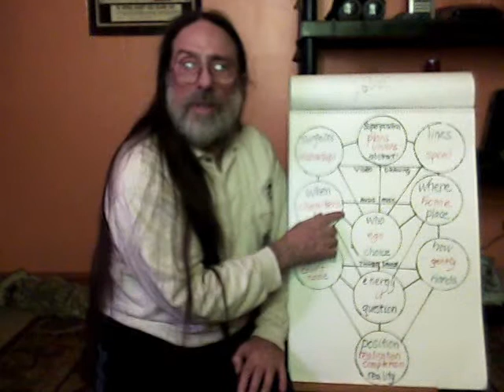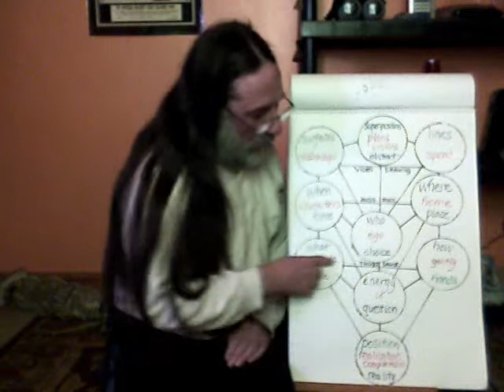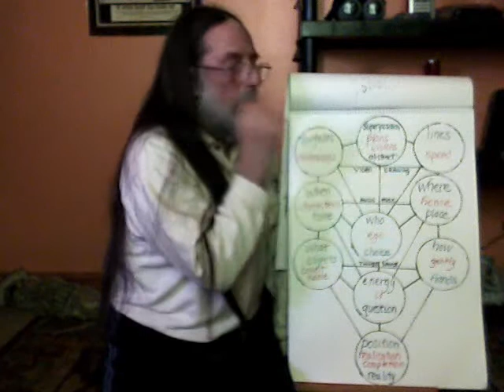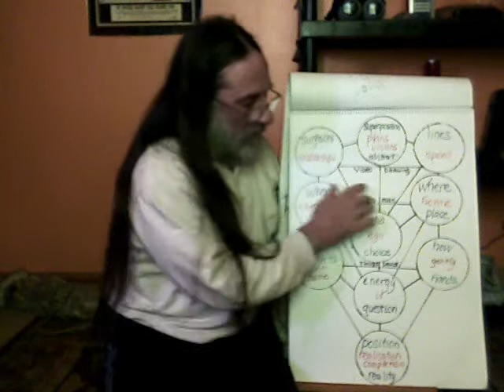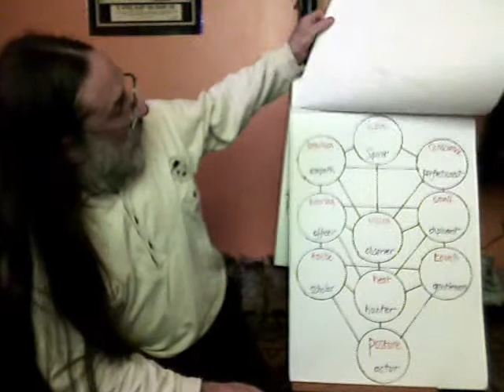developmental psychology 2/6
entoptic hopscotch is the full developmental sequence